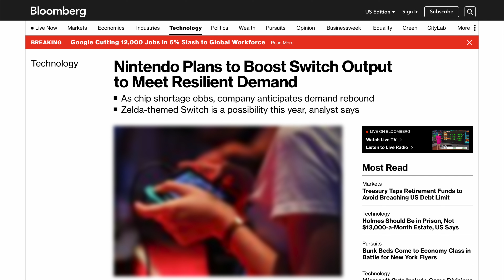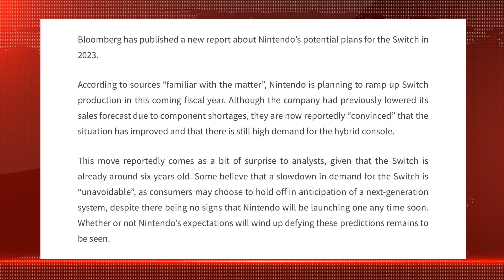Nintendo JUST REPORTEDLY CONFIRMED “No Switch 2 Anytime Soon”